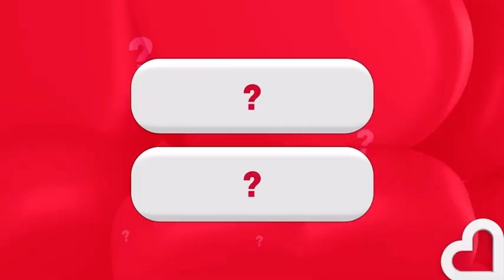Benedict Cumberbatch talks about Doctor Strange, Will Smith Oscars 'slap', and Sherlock return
Benedict Cumberbatch admits he thought Will Smith Oscars 'slap' was fake

Benedict - who was also at the award ceremony - admitted he was ‘really confused’.He said: “I thought it was a gag, I didn’t really know what was going on.“I didn’t see the contact, I just saw the reaction and I’ve done stunts on camera and I thought they’ve just sold it.”

The star added: “There was silence for a bit, then he said what he said when he got back to the chair and the temperature just dropped out of the room.”

Meanwhile, it could be good news for Sherlock fans, as Benedict hinted he might return to the role.

When Jamie asked if he’d ever make another film, the actor said: “I would say it’s about everyone wanting to do it and having the right time to do it and it being good enough to do.

“Never say never, there’s a lot of other stuff going on in my life, we’ll see, as a team we’ve said if it’s right we’ll do it.”